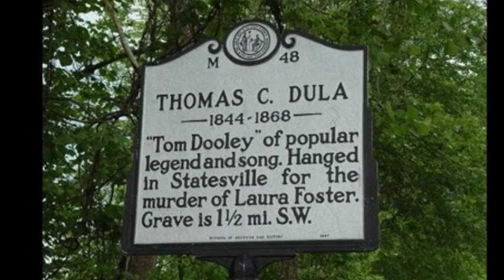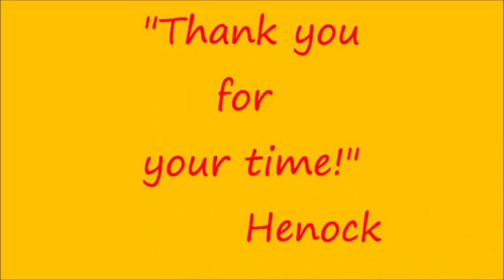Tom Dooley - by T K T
The legend of the tragic Tom Dooley - by T K T